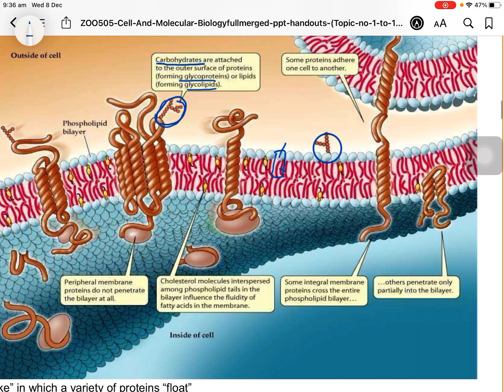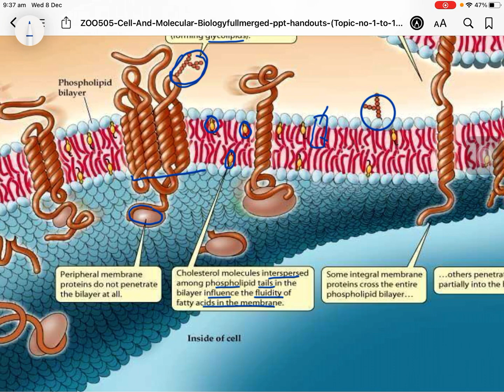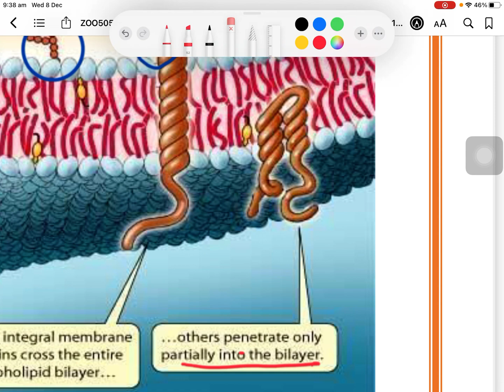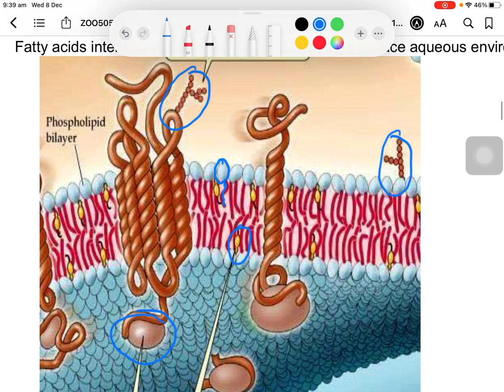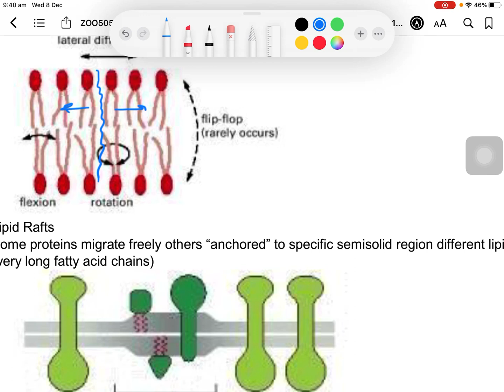Cell Membrane and its Functions part 2 in Urdu/Hindi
Helo guys welcome at Nova Smart Education today we discuss about cell membrane and it's function.how cell membrane work ?
how can we say cell membrane is semipermeable membrane? what types of arrangement phospholipid molecules made its structure? here we discuss all these questions answer.